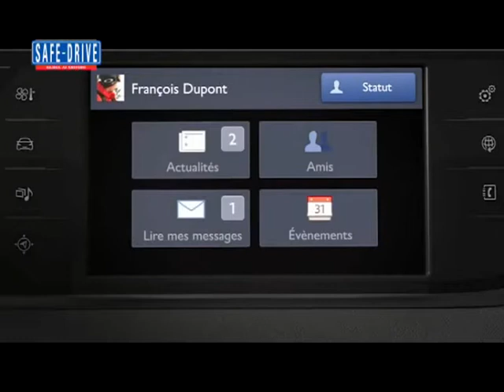Primo Piano: Citroen Picasso 2013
Milano -- Sabato 29 giugno, alle ore 22.30, sull'emittente televisiva nazionale Odeon andrà in onda la puntata nr. 292 di Safe‐Drive "Guida ai Motori", presentata da Valeria Bocca e condotta da Alessio Artemi e Andrea Nicoli.

Primo Piano: Citroën C4 Picasso
Tanto comfort per una vettura che non ha certo le dimensioni e il peso di una ammiraglia di lusso ma è divenuta più bassa e compatta rispetto alla precedente versione con una lunghezza di 4,43 metri, una larghezza di 1,83 e un'altezza di 1,61. La Nuova C4 Picasso è proposta a partire da 22.600 euro, ma fino a settembre potrà godere di un allettante prezzo di lancio scontato di 1000 euro.